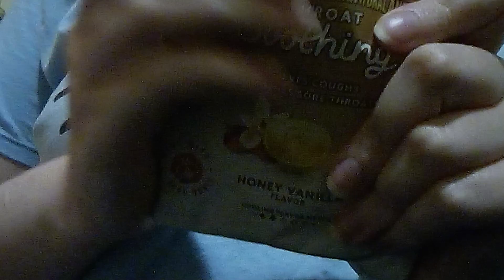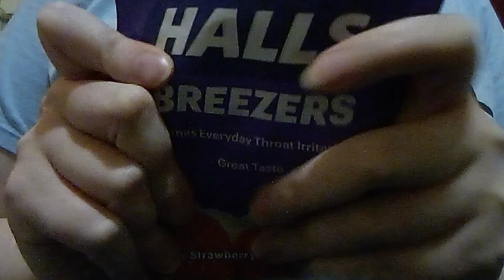November 8, 2023